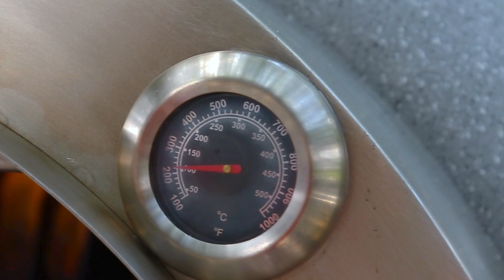Anything is Possible in FIAMO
It proves that anything is possible in FIAMO.

From pizza to roast chicken, the options are endless!